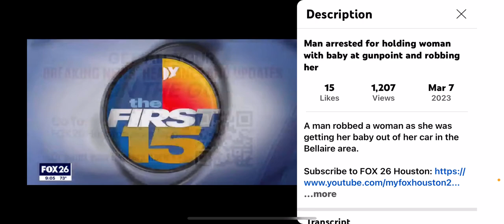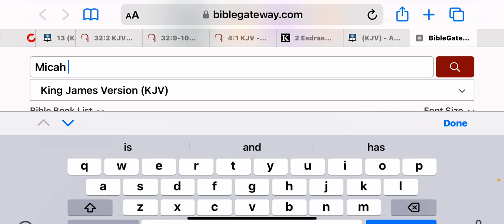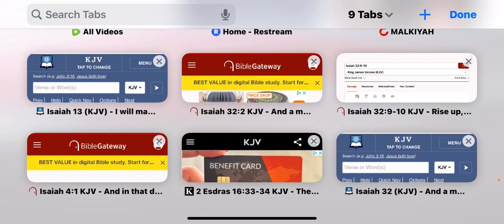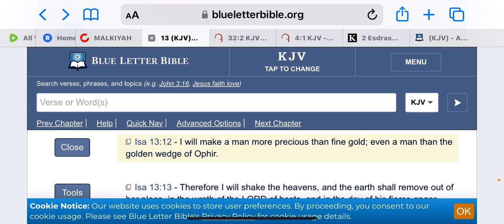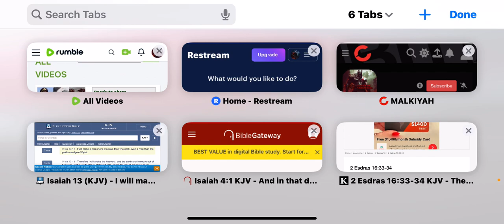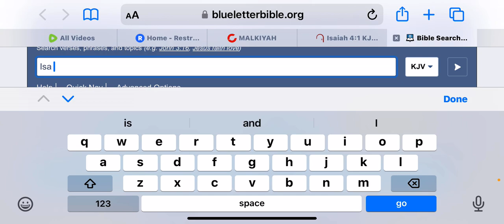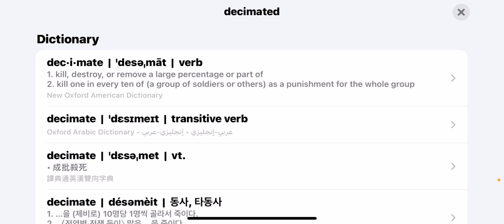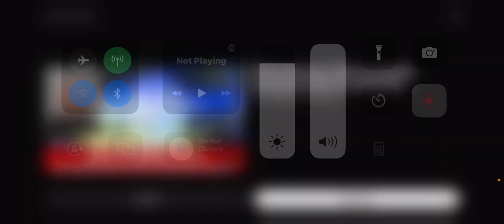Women Will NEED a MAN (HUSBAND) of The LORD for Refuge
‎𐤉𐤄𐤅𐤄 = YAHAWAH
‎𐤉𐤄𐤅𐤔𐤏 = YAHAWASHI

• Ha = The
• QaDash = Holy
• RAWCHAA = Spirit

Espanol/Spanish